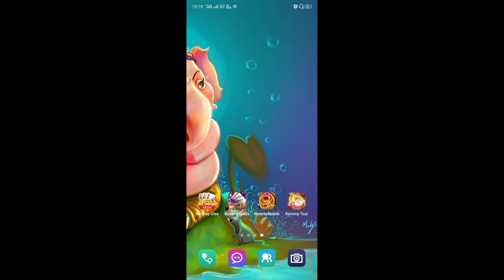New Rummy Trick | New Update Rummy | Rummy se pese kese kmaye | new Rummy 40 bonus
Rummy circle se pese kese kmaye | Rummy me refer kese check kre | Rummy new update | rummy withdraw

rummy gold se pese kese kmaye
rummy gold dragon vs tiger tricks
rummy gold withdrawal problem
rummy gold hack trick
rummy gold refer and earn
rummy nabob se pese kese kmaye
rummy nabob unlimited trick
rummy nabob dragon vs tiger tricks
rummy nabob withdrawal problem
rummy nabob hack trick
rummy nabob refer and earn
rummy circle se pese kese kmaye
rummy circle unlimited trick
rummy circle dragon vs tiger tricks
rummy circle withdrawal problem
rummy circle hack trick
rummy circle refer and earn
rummikub,
rumi quotes,
rumi quotes in hindi,
rumi qawwali,
rumi quotes whatsapp status,
rummy rummy,
rummy randhawa prince randhawa,
rummy randhawa,
rummy randhawa new song,
rummy real cash,
rummy rules,
rummy real cash game,
rummy randhawa prince randhawa new song,
r rummy download,
r rummy telugu,
r rummy app,
r rummy download link,
r rummy withdrawal,
r rummy kaise khele,
r rummy game,
r rummy app download,
rummy songs,
rummy se paise kaise kamaye,
rummy singh,
rummy singh 1313,
rummy star,
rummy songs tamil,
rummy se paise kaise nikale,
is rummy,
rummy tour,
rummy trailer,
rummy tamil movie,
rummy time,
rummy tamil,
rummy teen patti,
rummy town,
rummy tamil full movie,
r rummy,
rummy unlimited trick,
rummy upi withdrawal,
rummy utsav,
rummy unlimited refer trick,
rummy upi,
rummy ultimate,
rummy uncut movie,
u rummy game,
rummy video,
rummy vegas,
rummy villa,
rummy video songs,
rummy veriyan,
rummy vijay sethupathi movie,
rummy vilaiyaduvathu eppadi tamil,
rummy vungo,
rummy v,
rummy wealth app,
rummy wealth withdrawal problem,
rummy wealth payment proof,
rummy winner,
rummy world,
rummy wealth kaise khele,
rummy wealth app link,
rummy w,
rummy youtube,
rummy yela adali,
rummy youtube channel,
rummy apk,
yummy yummy,
rummy y freddy,
rummy yaj,
y rummy rummy rum rum rum,
miguelito diaz y rummy olivo,
emilio lovera y rummy olivo,
rummy y burako,
teo galindez y rummy olivo